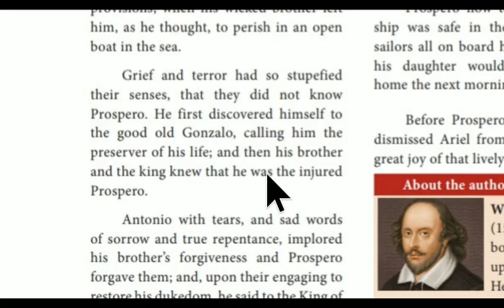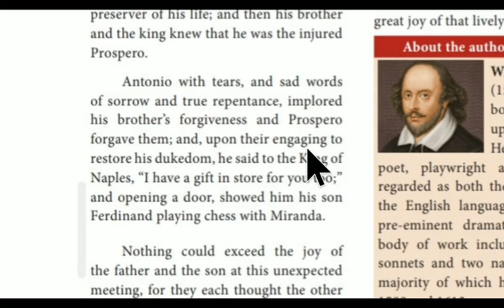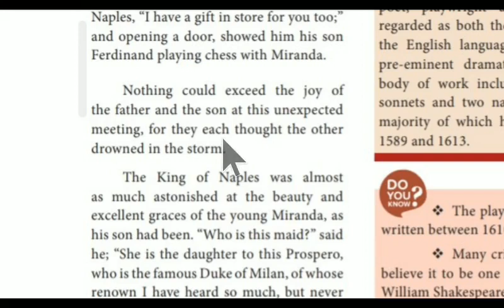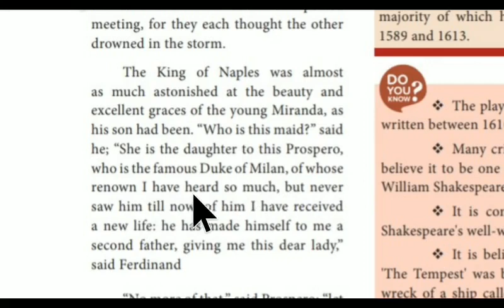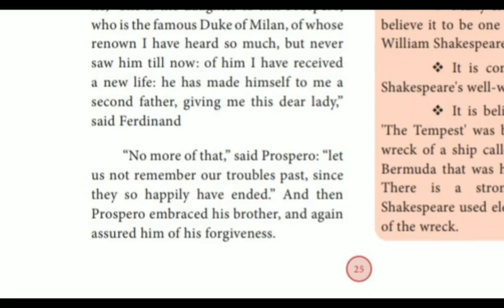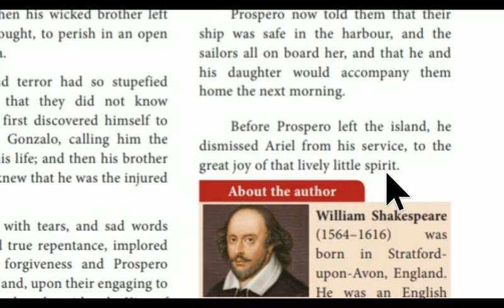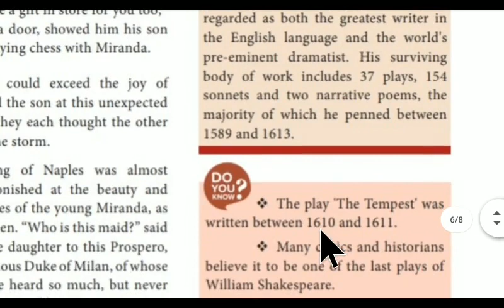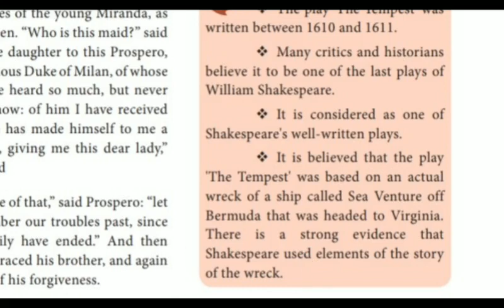Unit 1 TEMPEST 6